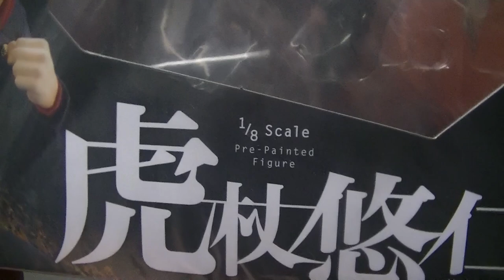呪術廻戦 コトブキヤ ARTFX 虎杖悠二 逕庭拳を構えるポーズがカッコイイ！ jyujyutukaisen